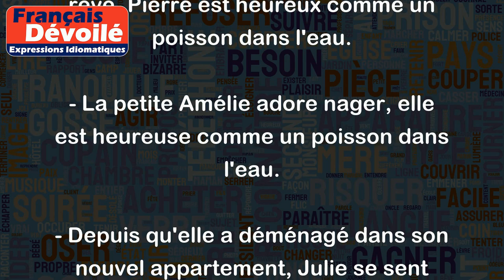Heureux comme un poisson dans l'eau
L'expression "heureux comme un poisson dans l'eau" signifie se sentir merveilleusement à l'aise dans un environnement donné, être à sa place et vivre dans son élément.
C'est souvent utilisé pour décrire une personne qui est très à l'aise dans une situation qu'elle apprécie ou une personne qui trouve un grand bonheur dans ses activités.
Par exemple :
- Depuis qu'il a trouvé son travail de rêve, Pierre est heureux comme un poisson dans l'eau.
- La petite Amélie adore nager, elle est heureuse comme un poisson dans l'eau.
- Depuis qu'elle a déménagé dans son nouvel appartement, Julie se sent heureuse comme un poisson dans l'eau.
- Durant ses vacances à la plage, Étienne se sentait tellement heureux comme un poisson dans l'eau qu'il avait l'impression de ne jamais vouloir partir.